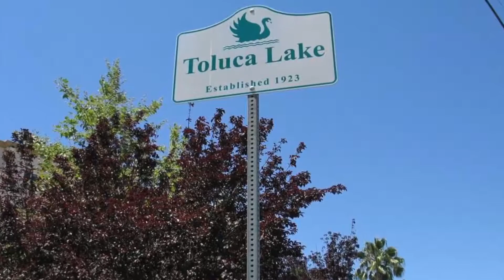For Sale: 10609 Bloomfield in Toluca Lake for $725,000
Toluca Lake: rare 3 bedroom condo in mint condition! This newer condo has wonderful karma & a small Zen patio garden. Enjoy the open space architectural concept in which the kitchen opens onto a breakfast-bar that combines the dining and the living rooms thus creates one open and spacious space - with fireplace. All 3 bedrooms are roomy with ample natural light & storage space. The 2.5 bathrooms are stylish and sizable: highlights are frameless shower, designer sinks, counter tops are white stone laced with subtle light-gray. Master bath has double-sinks and a spa tub. Laundry in unit! Fabulous location: just a few blocks to Universal Studios & City Walk’s shopping, dining & entertainment. Minutes to all major studios: Disney, Warner Bros, Sony, etc., A few blocks to Metro-Rail, to Toluca Lake’s farmers’ market & to the massive Weddington Park. Super easy access to FWYs: 134, 170, 101. Building has a club house & an elevator!

Tammy Jerome
Top 1% agents
Coldwell Banker Nationwide!